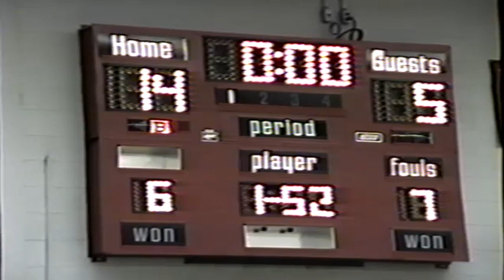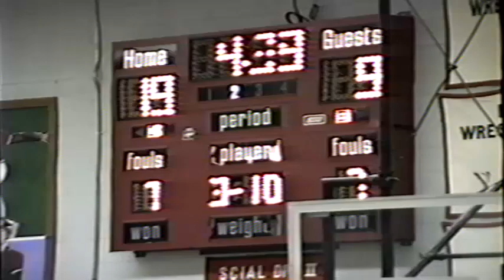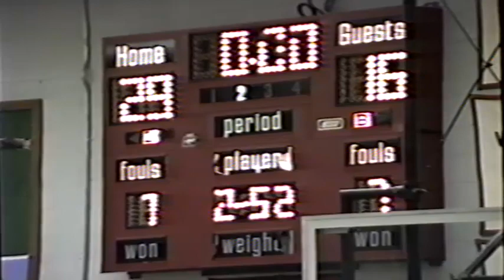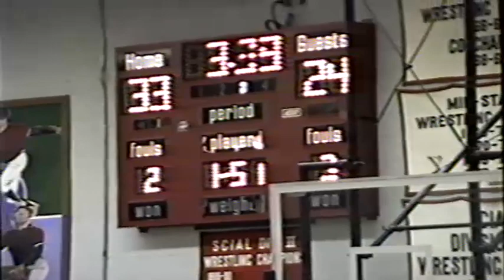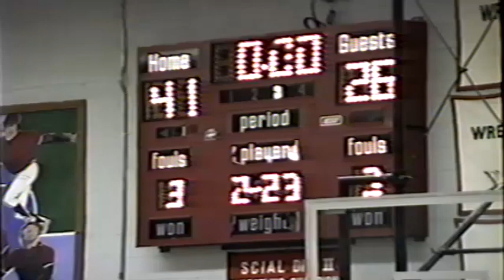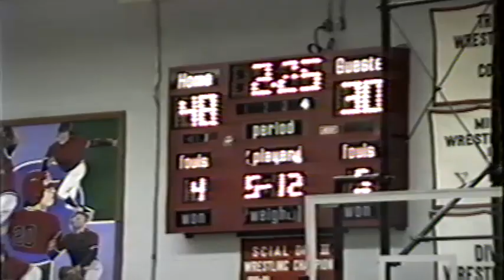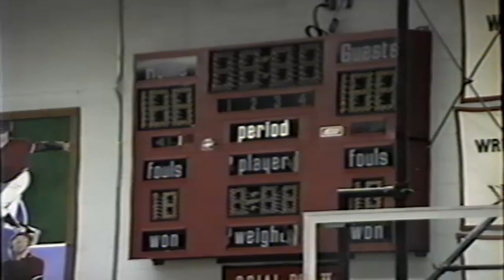Girls Basketball (1993-94) - UDA vs Tri Valley (Love 99)